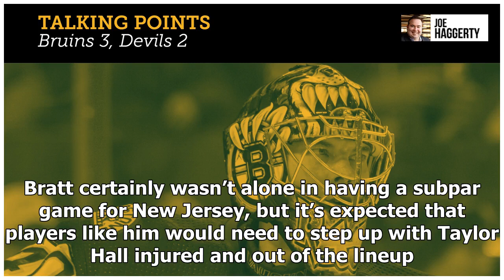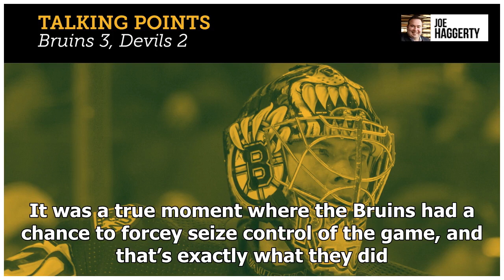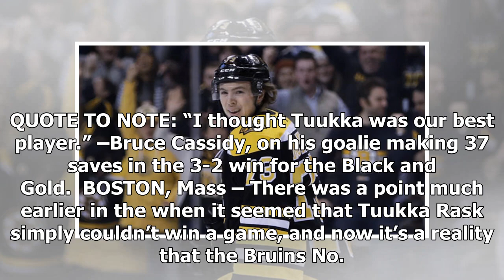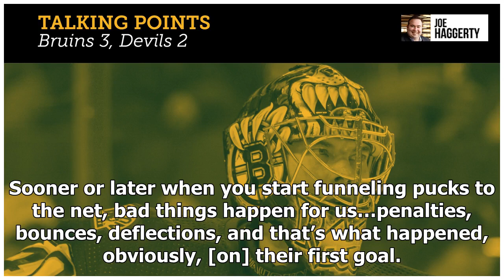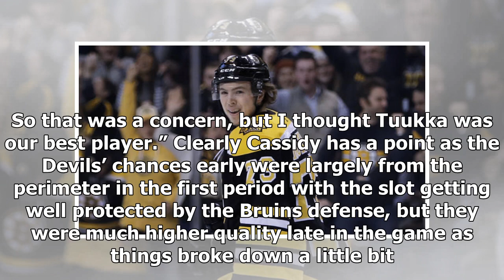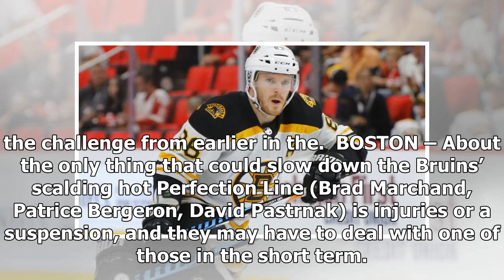Talking Points: Tuukka continues to be a brick wall